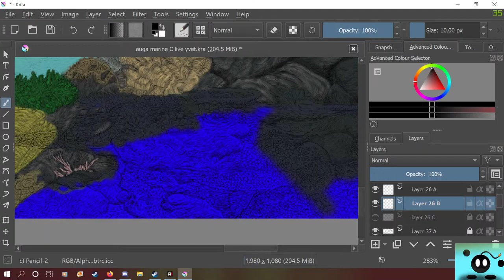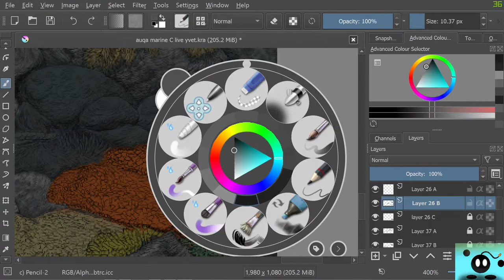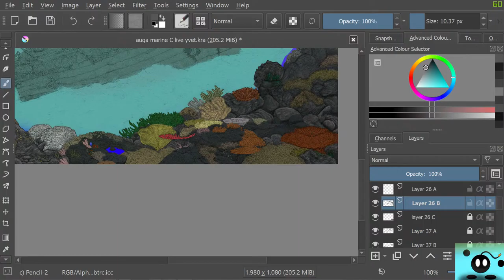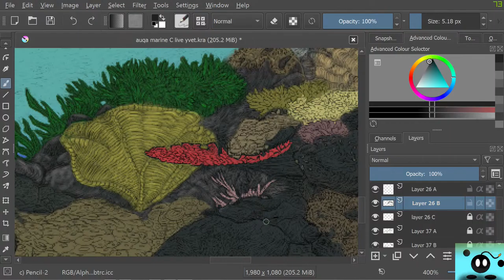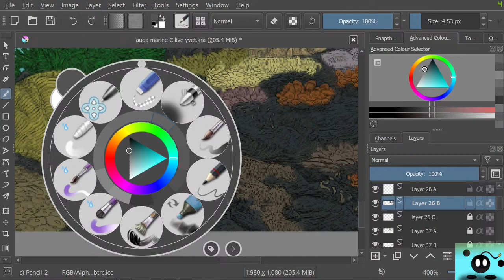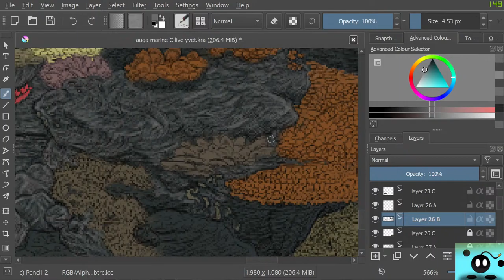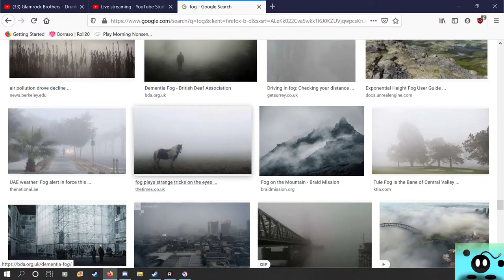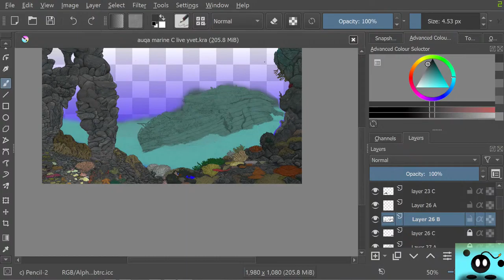Coreling The BOAT Project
Coloring in Krita. The BOAT Project